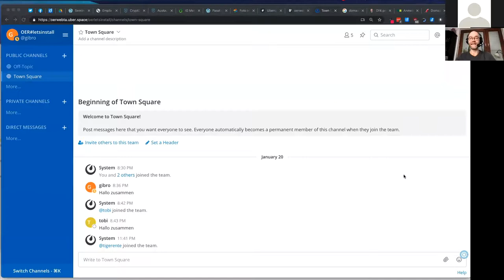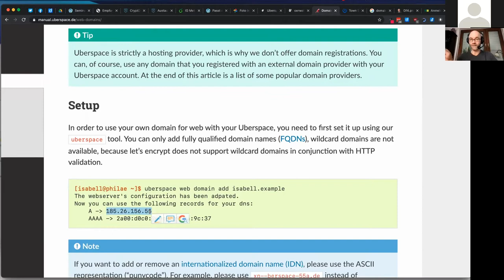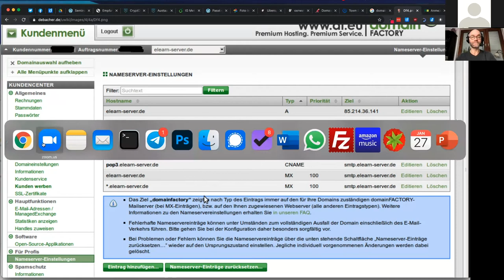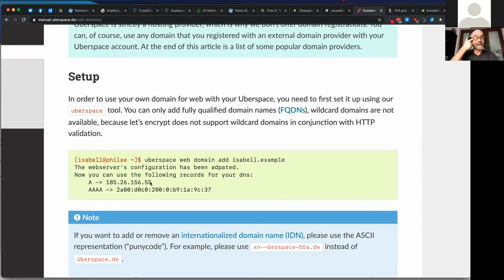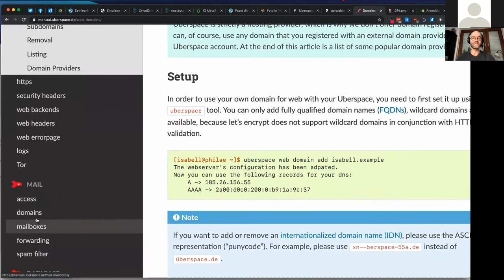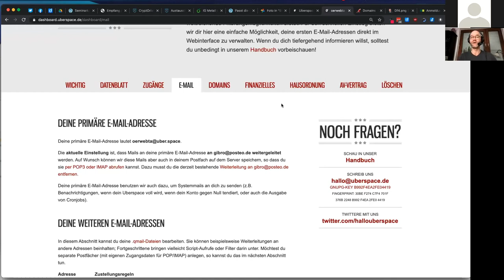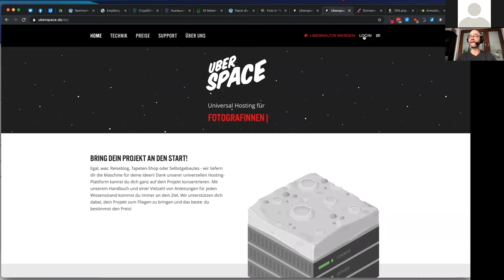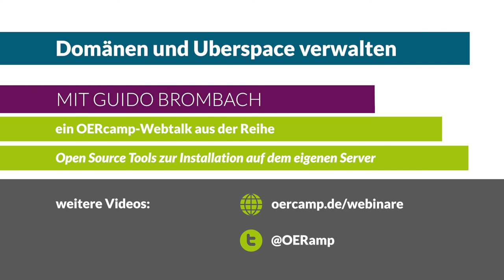Domänen und Uberspace verwalten | ein OERcamp-Webtalk mit Guido Brombach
Domänen und Uberspace verwalten

Ein Video von Guido Brombach für die OERcamp-Webtalks im Frühjahr 2021. Zusätzliche Materialien, das Video zum Download und Lizenzhinweise

Das Video ist Teil der Reihe „Open Source Tools für den eigenen Server. Auch wenn du bisher dachtest, keinen zu haben“. Alle Folgen